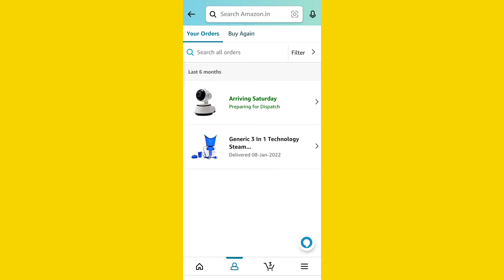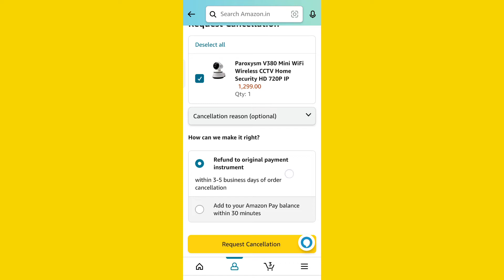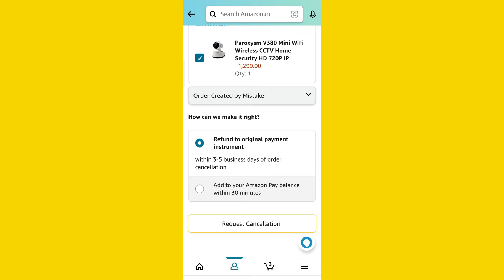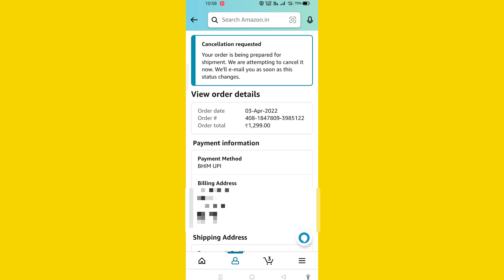Amazon Se Order Cancel Kaise Kare Aur Paisa Refund Kaise Paayein | How to Cancel Order On Amazon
About This Video & Your Queries:-
amazon order
amazon order cancel
amazon order kaise kare
How to Cancel Amazon Order After Shipping in App
Amazon Cancel Order After Shipping
how to cancel order on Amazon After Shipping
cancel amazon order
how to cancel amazon order after shipping
how to cancel order in amazon after shipping
How to cancel order on Amazon After Shipping 2021